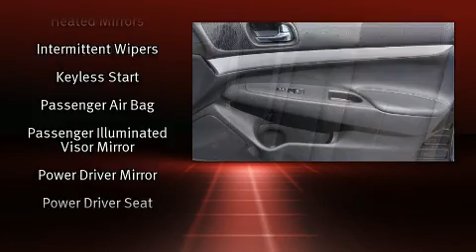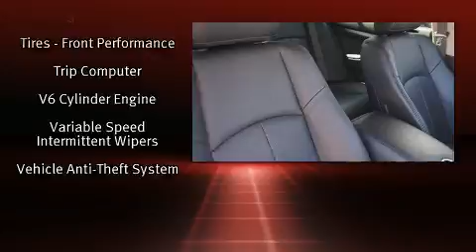2015 INFINITI Q40 4dr Sdn RWD in Orlando, FL 32837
9750 South Orange Blossom Trail

The 2015 INFINITI Q40. This 4 door, 5 passenger sedan still has less than 25,000 miles! It features an automatic transmission, rear-wheel drive, and a refined 6 cylinder engine. INFINITI prioritized comfort and style by including: front and rear reading lights, variably intermittent wipers, tilt and telescoping steering wheel, power door mirrors and heated door mirrors, cruise control, an overhead console, and power front seats. With high intensity discharge headlights illuminating your path, you'll always appreciate maximum visibility. INFINITI ensures the safety and security of its passengers with equipment such as: head curtain airbags, front side impact airbags, traction control, brake assist, anti-whiplash front head restraints, ignition disabling, and 4 wheel disc brakes with ABS. This car was designed with safety in mind, allowing you to drive with even greater assurance. It also arrives with a Carfax history report, providing you peace of mind with detailed information. We pride ourselves in consistently exceeding our customer's expectations. Please don't hesitate to give us a call.